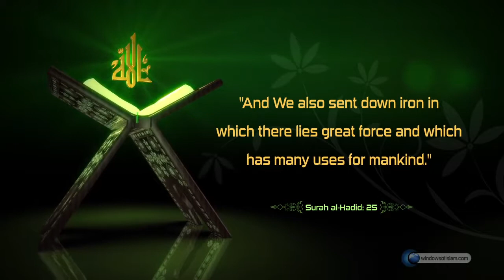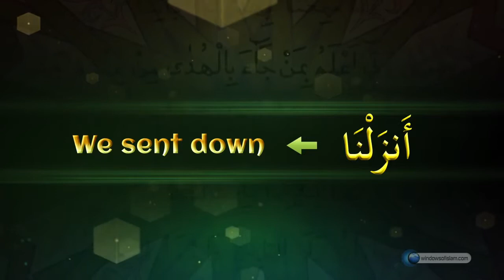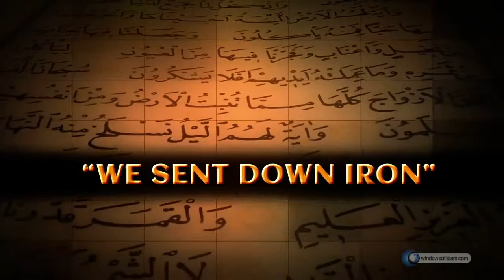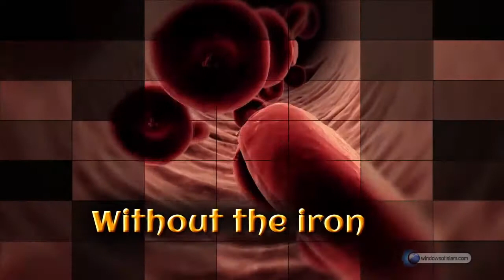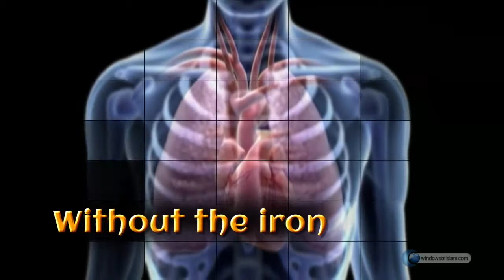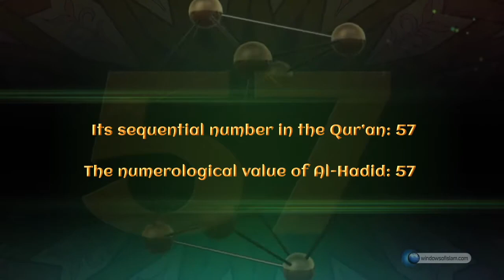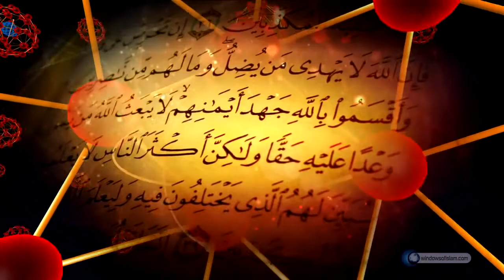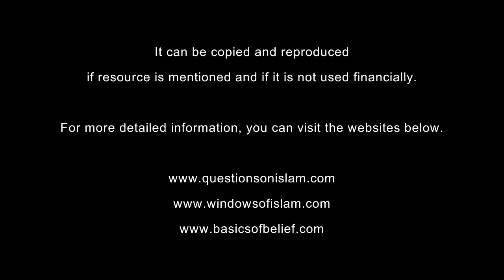Scientific Miracles of the Quran, 15 The Mystery of Iron